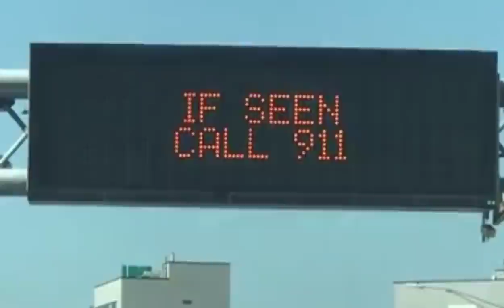TELEVISIONE DISTURBANTE (volume 2): Joanna Lopez